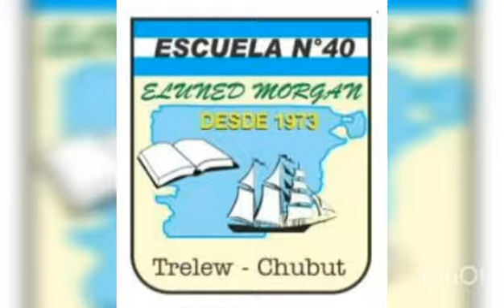Escuela 40 El gran sueño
Roxana Vera canta Chubut mi hermosa provincia.